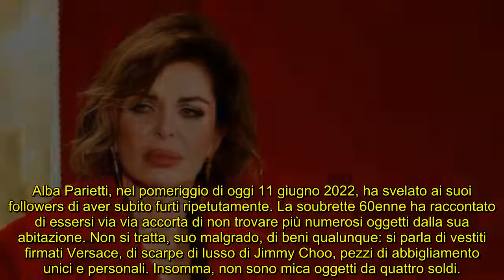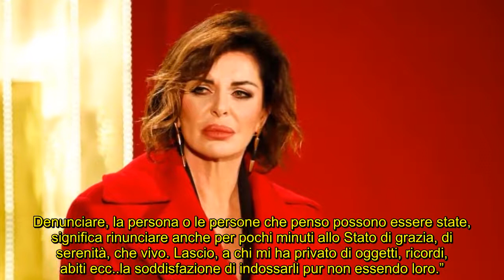Alba Parietti, furti ripetuti in casa: “Ma non denuncio, ecco perché”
Brutte notizie per la showgirl 60enne: rubati dalla sua abitazione numerosi oggetti di valore, la reazione